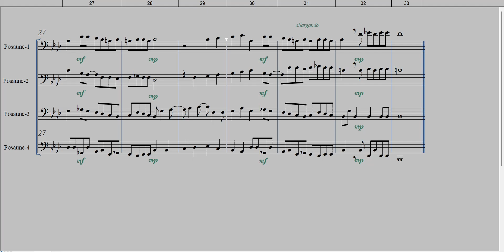En un chateau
En un château ma dame par grand cure
Vit Hercules en marbre érigé.
Beau le trouva et de belle stature,
N'y trouvant rien pour être corrigé.
Fors le petit membre qu'elle a jugé
Être imparfait aux pris de ce grand corps.
Vous vous trompez dit le maçon âgé,
Car vos grands trous étaient petits alors.